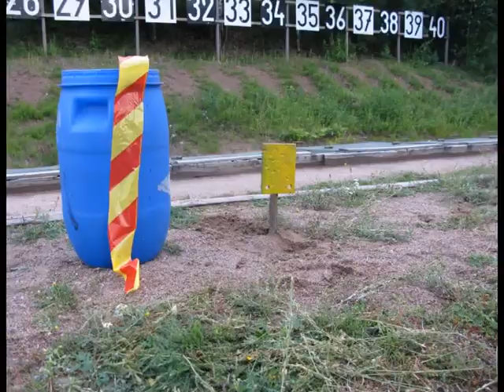AKETA Sniper competition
Kilpailu joka kuvaa tarkka-ampujien tomintaa rakennetulla alueella.